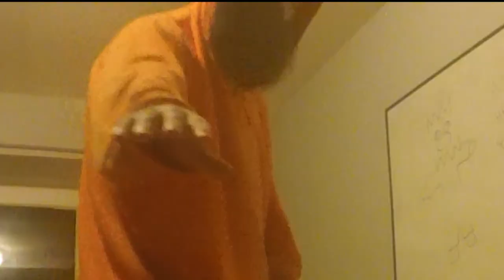The Crazy Dancing Beard Man! - Patterns on the Planet Express 2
Mattias - Patterns on the Planet Express 2 [2024]